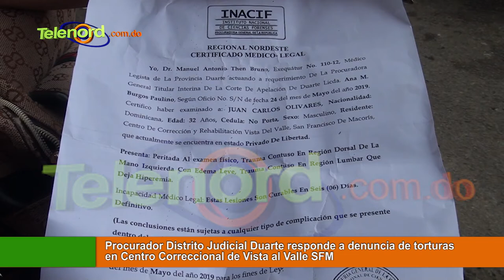Procurador fiscal Duarte afirma investigará denuncia de maltratos a reos.